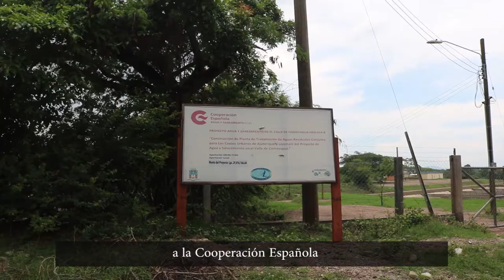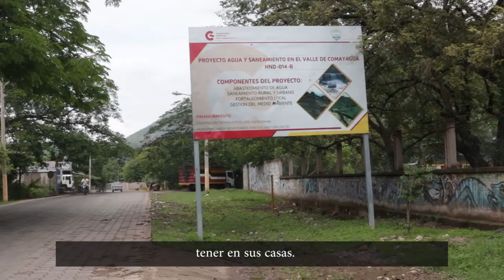Agua potable y saneamiento en el Valle de Comayagua (Honduras)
6000 familias han  mejorado su acceso a agua potable y baños dignos gracias a un programa financiado por el Fondo de Cooperación para Agua y Saneamiento en Honduras en colaboración con el Gobierno hondureño.